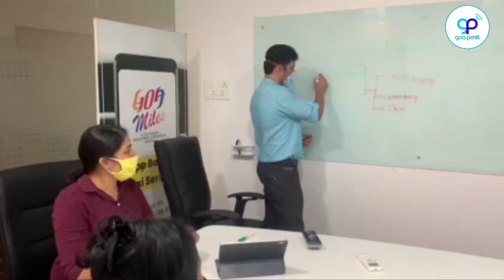Talk It Episode 1- Venture & Captures / Taxi Business/ Goa Miles/ Parashar Pai khot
Talk it. Some common and unusual stories about Ventures and Captures, Sorry Tales... History, Lifestyle and much more ...